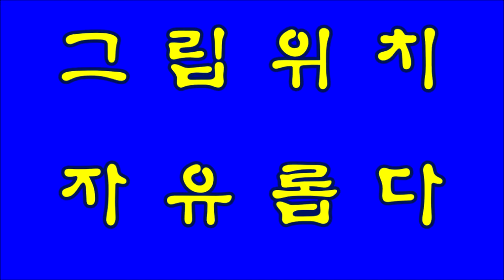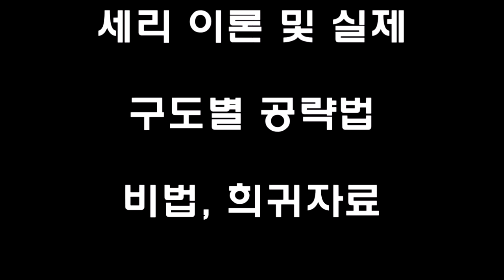이런 마세 브리지 보았는가? 한국당구아카데미 / 세리(일단) : 3585(1285)일 / 16146(4087)시간_ 2024.04.06.